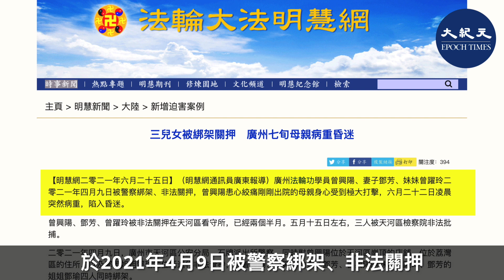(字幕)4月9日,廣州法輪功學員被警察綁架、非法關押。曾興陽的母親患心絞痛，剛剛出院，老人身心遭受極大打擊，於6月22日凌晨突然病重昏迷。